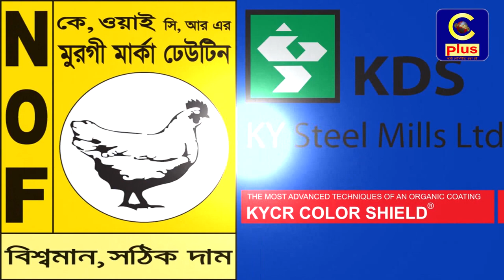নসিমন ভবনে চট্টগ্রাম উত্তর জেলা বিএনপির কর্মী সভায় দুই পক্ষের সংঘর্ষ